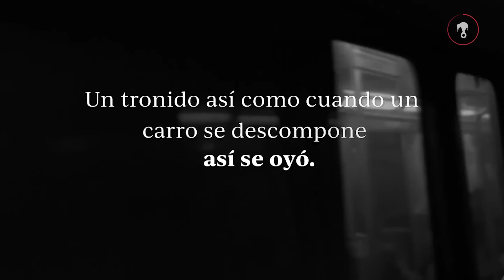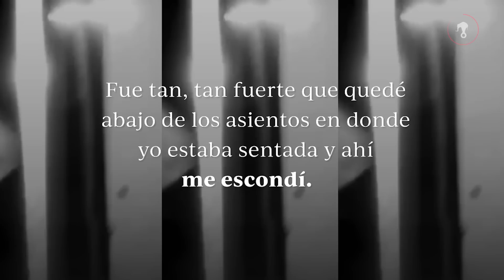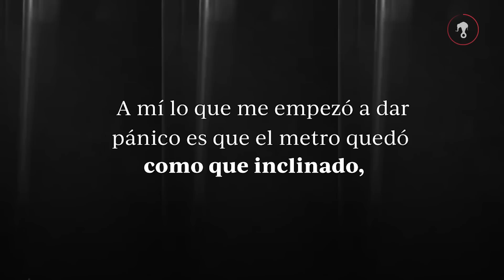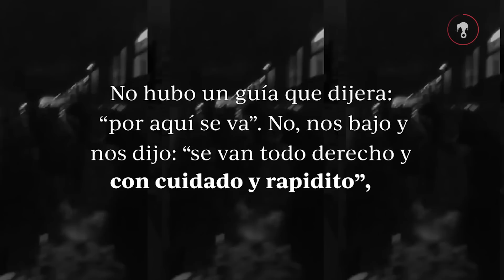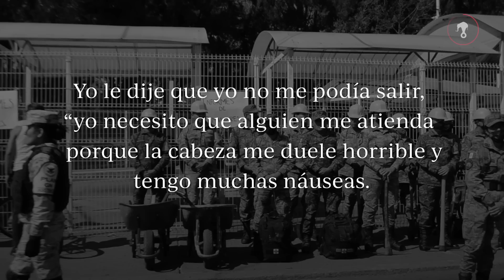Víctima del choque en la línea 3 del metro narra cómo fue el accidente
Este sábado 7 de enero, María del Consuelo Velázquez, de 61 años, fue víctima del choque de dos trenes en la línea 3 del metro.

En este video narra cómo desde antes de subir al vagón ya notaba algo extraño, pues el tren no llegó hasta el extremo del andén y aun así había abierto las puertas para abordarlo.

En el camino, el metro hizo ruidos extraños hasta que sucedió el impacto que hasta el momento ha dejado más de 50 heridos y una joven fallecida.